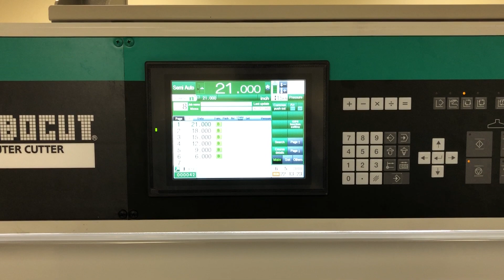Best Graphics (USA) - Itotec eRC-137DX (54") Cutter Cutting 27# Offset, Lightweight Stock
Our Itotec (Itoh) 45" and 54" dual gear, dual clamp Guillotine Cutters have no problem cutting the toughest of stock, OR the trickiest of lightweight papers. The video above shows a 54" | 137cm Itotec chopping down 4 3/4" lifts of 27# offset stock! Want to know more about our super-duty Cutters, and our industry leading 5-year warranties? and see videos, photos, and full technical spec.